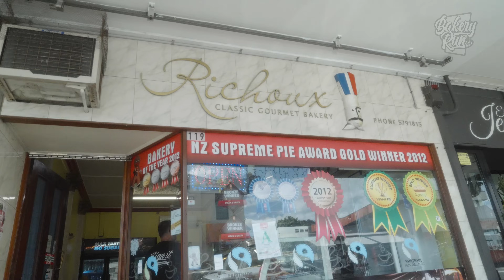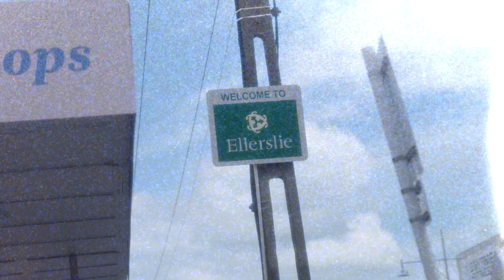Richoux Patisserie, Ellerslie, AKL (Guest: DAN HOOKER) - BAKERY RUN Episode 45 | AN OTG ORIGINAL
We come packing a punch with this episode of the BAKERY RUN, we have the Hangman himself, DAN HOOKER on to show us his local in Ellerslie, Richoux Patisserie!

Come kick it with us and see if Ellerslie lives up to the hype, nah do it or else we'll get Dan to come find you.